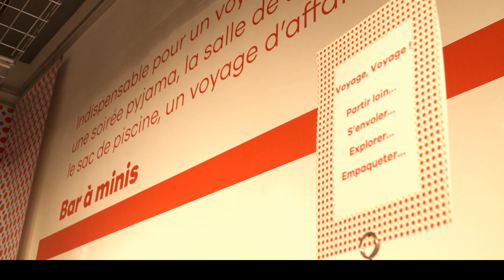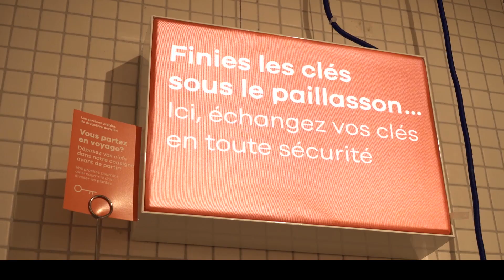Franprix& & L'Oréal - Sirius de l'Audace 2018 pour le projet "le Drugstore Parisien"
Le 8 novembre 2018, 300 personnes ont découvert les lauréats des premiers SIRIUS, les nouveaux prix de l’Institut du Commerce. La cérémonie s’est tenue à l’Atelier des Lumières, présidée par deux marraines Caroline DASSIE, DG Carrefour Supermarchés et Sophie DUBOIS, DG Nestlé Waters
Les SIRIUS de l’Institut du Commerce ont pour mission d’éclairer les trajectoires du commerce de demain en mettant en valeur les sociétés qui contribuent à sa transformation.